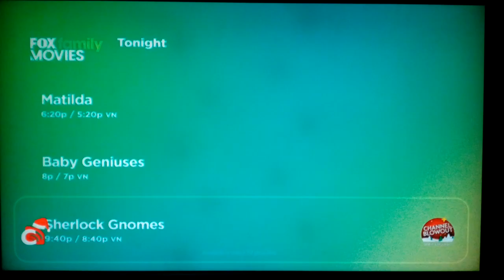Fox Movies Network Asia - Tonight Schedule (12/28/19)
Late upload for some reason.